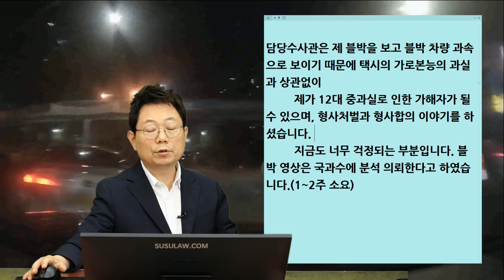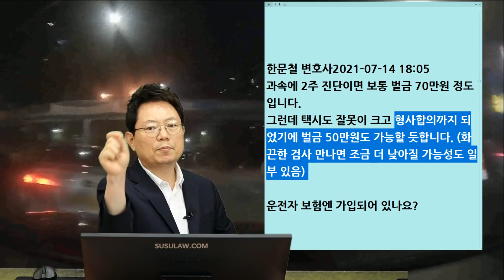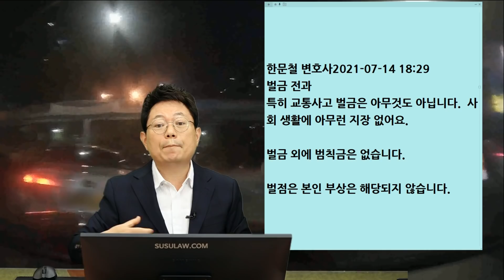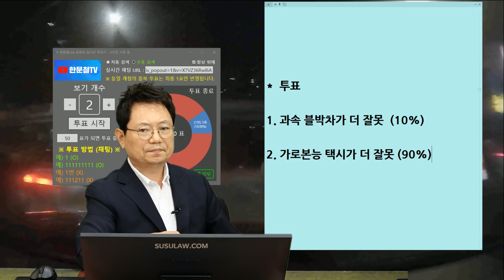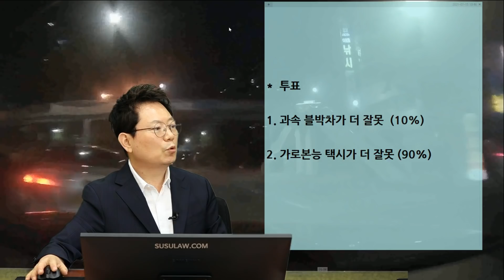11853회. 아기 분유값 벌어보겠다고 야간 부업 하다가.. 저의 부주의로 몇 배로 까먹네요ㅠㅠ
b14424, 210715 (목) 오전 생방송, 과속 블박차와 가로본능 택시와의 사고

과속 블박차와 대각선으로 가로질러 나오는 택시와의 사고

2021년 06월 09일 01시경 (수)

안녕하세요. 저는 아기 둘을 키우고 있는 아빠입니다.
코로나로 생계가 어려워 본업과 별개로 야간 알바를 하고 있습니다. 야간 알바 후 퇴근길에 난 사고입니다.

제한속도 50, 블박속도 대략 70~80로 기억합니다.
왕복 10차선이고 새벽 1시경이라 차량이 정말 거의 없었습니다. 그래서 과속을 하게 되었습니다. (엄청 반성하고 있습니다. ㅠㅠ)

담당 수사관은 제 블박을 보고 블박 차량 과속으로 보이기 때문에 택시의 가로본능의 과실과 상관없이
제가 12대 중과실로 인한 가해자가 될 수 있으며, 형사처벌과 형사합의 이야기를 하셨습니다.
지금도 너무 걱정되는 부분입니다. 블박 영상은 국과수에 분석 의뢰한다고 하였습니다.(1~2주 소요)

만약 제가 60킬로로 달렸다고 해도 5차선에서 1차선까지 가로본능으로 들어오는(거기다가 커브길) 차량을 피할 수 있었을까요.
차가 들어오는 걸 보고 2차로로 급하게 꺾었는데 택시는 2차로까지도 그대로 진입을 해버리는 상황이었습니다.
8초 부분 제가 풀 브레이크를 밟고 클락션을 울리고 긴급제동까지 걸리는 상황인데 택시는 끼어드는 와중에 제 앞에서 멈췄습니다. 왜 멈춘 걸까요.

한문철 변호사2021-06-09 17:35
제한속도 50, 자차 속도 대략 70~80로 기억합니다
→ 그보다 훨씬 더 빨라 보입니다.

택시 기사 2주 진단 정도면 형사합의 없어도 벌금형입니다.

블박차 속도 시속 100보다도 빠르게 느껴집니다.
나중에 블박차 속도 밝혀진 후 다시 질문하세요.ㅠㅠ

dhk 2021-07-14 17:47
국과수 결과가 나왔습니다.
사고 30미터 전 102킬로, 사고 15미터 전 98킬로 라고 합니다.

중과실로 제가 가해자로 되어 형사처벌 대상이며, 현재 검찰로 넘어간 상태입니다.
택시 기사님은 경상 2주로 현재 정상 영업 중이라고 합니다.

저는 벌점 중과실 과속 30점에, 부상 1인 5점으로, 합 35점이고. 기사님과 60만 원에 형사합의하였고, 현재 검찰 결과 기다리고 있습니다.

합의서와 탄원서를 제출하였는데 벌금이 얼마나 나올지 걱정입니다.

* 2주 진단일 땐 합의 하나 안 하나 벌금 별로 차이 없음

한문철 변호사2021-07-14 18:05
과속에 2주 진단이면 보통 벌금 70만 원 정도입니다.
그런데 택시도 잘못이 크고 형사합의까지 되었기에 벌금 50만 원도 가능할 듯합니다. (화끈한 검사 만나면 조금 더 낮아질 가능성도 일부 있음)

운전자 보험엔 가입되어 있나요?
양쪽 보험사에선 과실비율 몇 대 몇으로 보고 있나요?

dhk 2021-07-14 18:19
안타깝게도 종합보험 외엔 운전자 보험은 없습니다.
제 보험사에선 중과실이라 본인 4, 상대 6으로 해볼 거라고 합니다.

벌금형은 빨간 줄이 간다는데 평생 따라가는 건지 걱정이네요
혹시 부상 인원 벌점 계산할 때 본인 부상도 벌점 부여되나요?
그리고 벌금 외 과태료도 나오나요?

애기 분유값 벌어보겠다고 야간 부업 하다 부주의로 몇 배로 까먹네요ㅠ 아이고

한문철 변호사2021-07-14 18:29
벌금 전과 특히 교통사고 벌금은 아무것도 아닙니다.
사회생활에 아무런 지장 없어요.

벌금 외에 범칙금은 없습니다.
벌점은 본인 부상은 해당되지 않습니다.

과실비율은 내일 오전 방송에서 시청자분들과 함께 고민해 보겠습니다.

*  투표
1. 과속 블박차가 더 잘못 (10%)
2. 가로본능 택시가 더 잘못 (90%)

* 경찰은 택시는 일반과실 안전운전 불이행. 일반과실은 경과실로,
속도위반은 12가지 항목에 포함되므로 중과실이라고 할 수도.

하지만 교통사고특례법엔 중과실이란 말이 없음
12가지에 예외 항목. 사고 중 12가지에 해당되면 처벌받는다는 것.
하지만 중과실이 아니다.

과속 잘못되었지만 택시가 뒤를 보면서 한 칸 한 칸 나왔어야.
제한 속도 지켰어도 피하기 어렵다는 측면으로 택시 잘못 크다는 의견.

우리 보험사가 소송해하고 나 보조참가 신청해보시길.

* 과속하지 맙시다